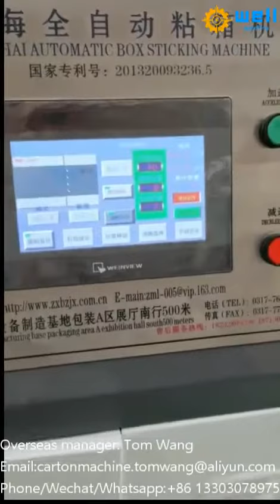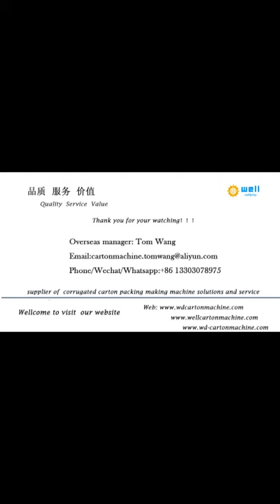Auto folder gluer machine in china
We has exported automatic carton box folder gluer machine to more than 10 countries , demonstrating that our high quality products and professional, individualized sales services have earned the trust of our customers and kept them coming back for more